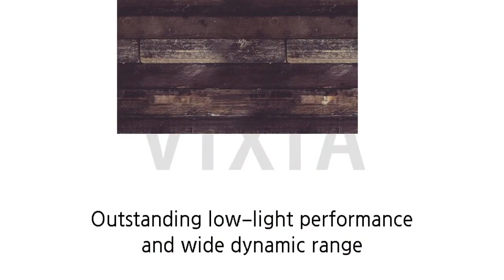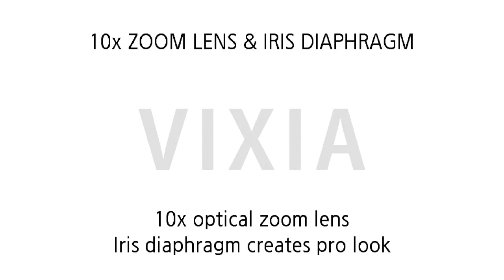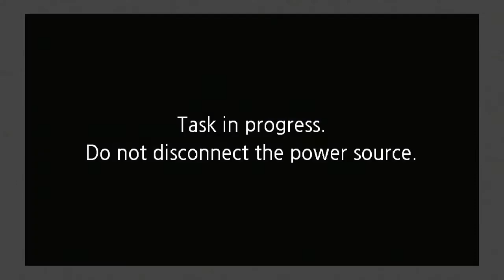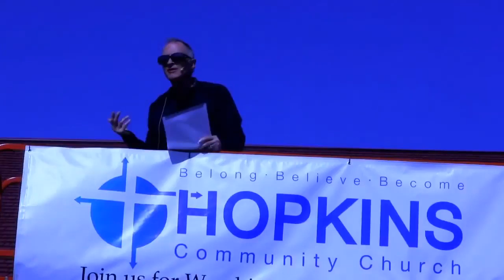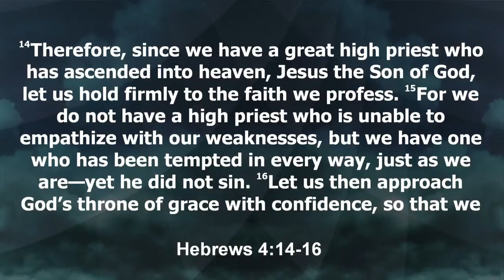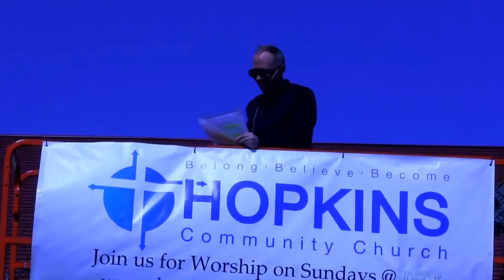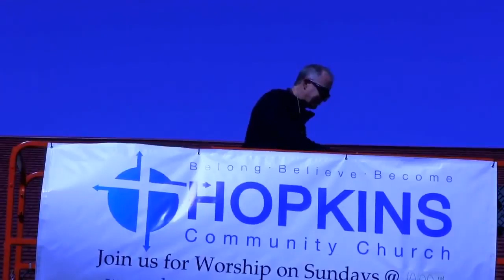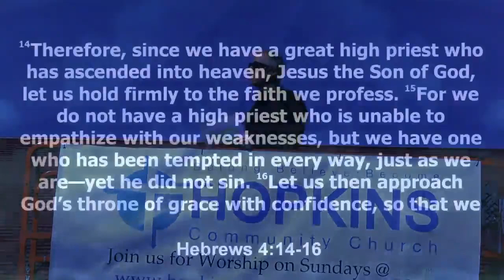Hebrews 4:14-16 "How to Pray Boldly"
Message from May 24, 2020
Pastor Jim Harrison preaching